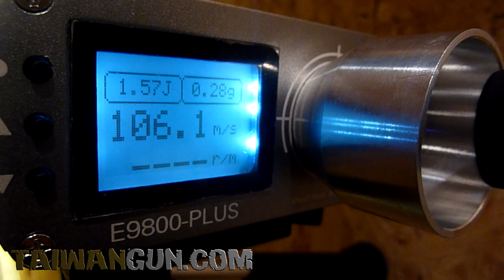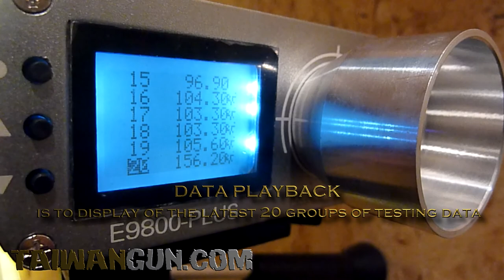Chronograph E9800-Plus - Airsoft Gear Test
Very comfortable precision chronograph designed to measure the initial speed ASG replicas.